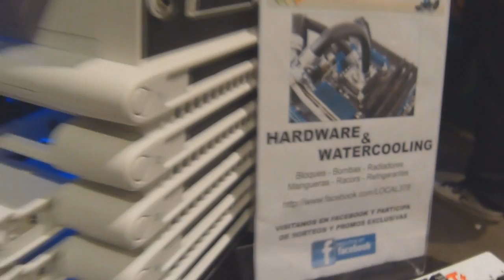Tecnofields 2011 - Entrevistas, OC y Modding Parte 1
Te mostramos lo mejor de la Tecnofields con presentación de productos extremos, overclocking, modding y videos exclusivos con una cobertura particular.